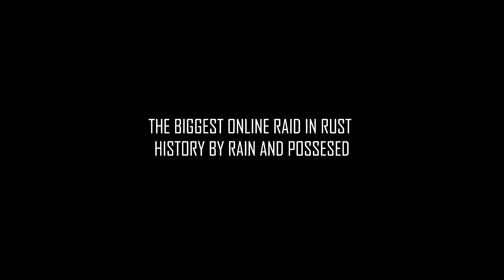BIGGEST ONLINE RAID IN HISTORY | 1000 ROCKETS | 70 vs 15 | PO X RAIN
There was NOTHING left of their base.

GG to FREAKS